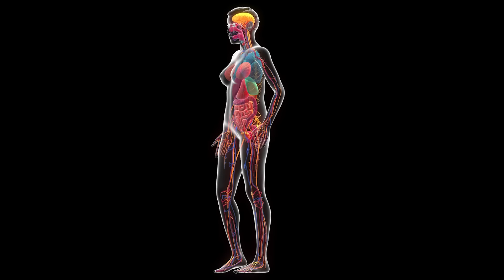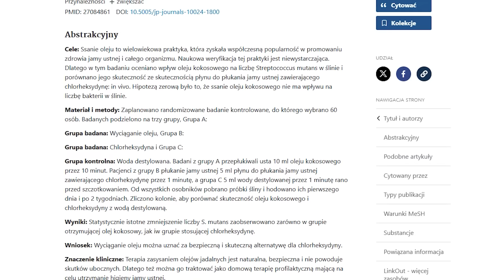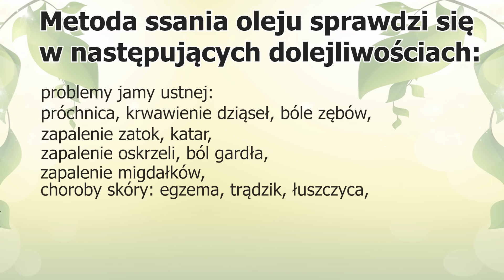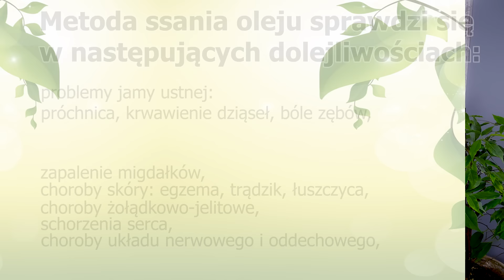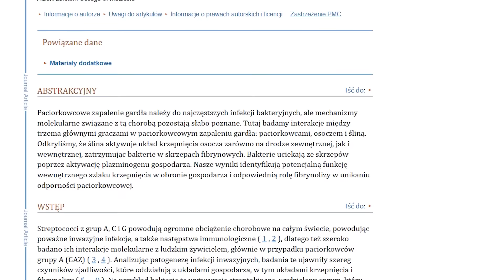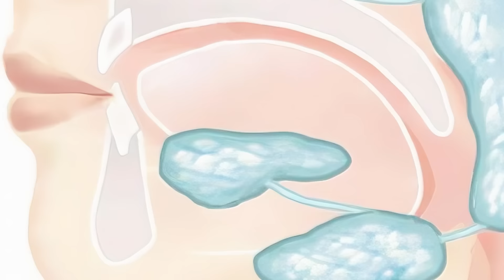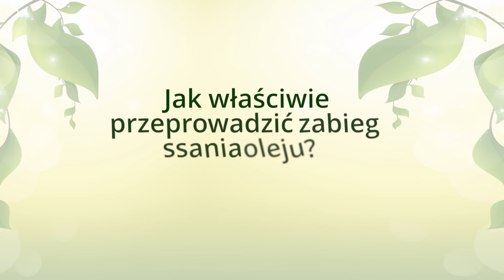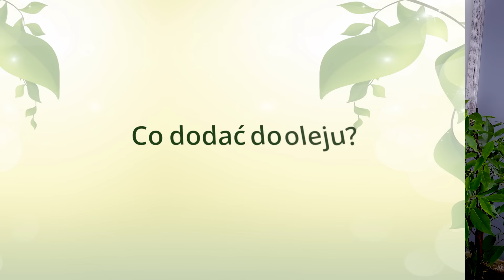Cała prawda o metodzie SSANIE OLEJU. Czy naprawdę potrafi OCZYŚCIĆ ORGANIZM?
Ssanie oleju, albo inaczej płukanie ust olejem to stara metoda promowana przez medycynę Ajurwedyjską.
Ma zdumiewające efekty oczyszczania krwi, limfy i całego organizmu.

🍀 PREZENT🍀 Wiele osób ma problem z florą jelitową. BEZPŁATNE Poradniki, które przygotowałam, pomogą zadbać o swoją florę na co dzień i wybrać produkty z niezwykłe skuteczną bakterią probiotyczną Narine

00:00 wstęp
02:37 co to za metoda
03:03 badania naukowe
04:31 dezynfekcja jamy ustnej
06:28 jakie oleje można stosować
09:48 właściwości śliny człowieka
11:53 jak płukanie olejem oczyszcza organizm
13:54 jak robić zabieg  ssanie oleju
15:53 olejki do zabiegu
16:43 efekty stosowania
17:09 przeciwskazania i niedogodności

❗❗❗ Jeżeli podobają Ci się informacje, które rzetelnie dobieram i przekazuję, wesprzyj mój kanał. Skorzystaj z przywilejów dla wspierających:

🍀URZĄDZENIA, KTÓRE DBAJĄ O ZDROWIE (ozonator, jonizator powietrza, sokowyciskarki, prasa do tłoczenia oleju itd.) - Wejdź na stronę z tego linku, a wszystkie produkty będziesz mieć o 10% taniej

🍀 Kwas fulwowy - detoks komórkowy (załóż konto i wpisz kod ZDROWIE) - - BY KOD ZADZIAŁAŁ - ZAŁOŻ KONTO!